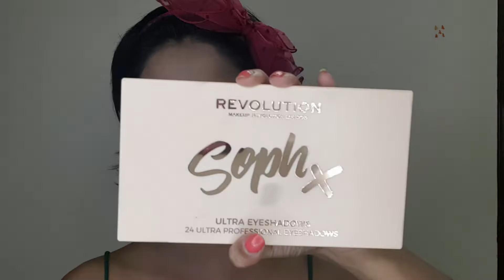DIWALI /FESTIVE MAKEUP LOOK | 10 mins makeup tutorial StayHome & Do Makeup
Hey Guys,
My Diwali makeup tutorial is here . . . hope you will like the look and if you find it helpful. . .

Much love
XOXO

Cetaphil Gentle Skin Cleanser Face & Body For Dry And Sensitive Skin
Cetaphil Daily Advance Ultra Hydrating Lotion
Eyeliner Glitter GE-05
Lotus Herbals Apriscrub Fresh Apricot Scrub
The Body Shop Vitamin E Moisture Cream
M.A.C Pro Conceal and Correct Palette (Dark)
LA Girl Pro Conceal (Concealer), Orange Corrector
L'Oreal Paris Infallible 24H Liquid Foundation
Maybelline New York Instant Age Rewind Concealer
L'Oreal Paris True Match Super Blendable Cannelle Cinnamon
Makeup Revolution Soph Eyeshadow Palette
Makeup Revolution Ultra Blush Palette, Hot Spice
Maybelline Molten Rose Gold Chrome Metallic Highlighter
Maybelline New York Lasting Drama Gel Eyeliner
Maybelline New York Total Temptation Masacara
M.A.C Blusher Desert Rose
L'Oreal Paris Brow Artist Pomade, 104 Brunette

Affordable Products :
Miss Claire WaterProof Eyebrow Pencil
Lakme Absolute
Faces Ultime Pro Eyebrow
Hillary Rhoda Eyebrow Pencil
L'Oreal Paris Brow
Miss Claire Eyeshadow Palette
Freedom Makeup
Professional Makeup Brush Set
Eye Brow Brush
Miss Claire New Waterproof Eyebrow Pencil
Maybelline Fashion Brow Duo Shaper
Segolike 2 Colors Professional Waterproof Eyebrow Powder

Information provided on this channel and its videos is for general purposes only and should NOT be considered as professional advice. We are NOT a licensed or a medical practitioner so always consult professional help.